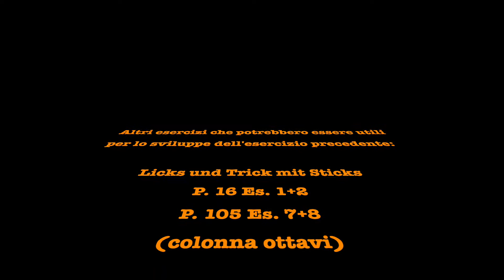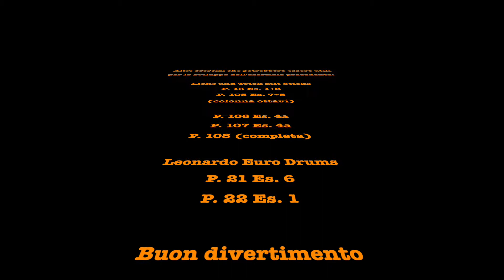Licks und Tricks mit Sticks P. 108 - Es. 8a - Bpm 112 + versione rallentata (Romano Nardelli)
Licks und Tricks mit Sticks pagina 108, esercizio 8a - Bpm 112 + versione rallentata.
In coda al video sono indicati altri esercizi utili per lo sviluppo dell'esercizio 8a di pagina 108.
A scuola analizzeremo e suoneremo le varie sezioni separate dell'esercizio.